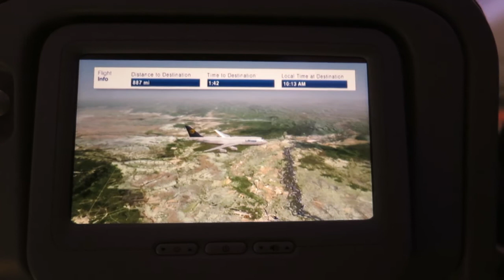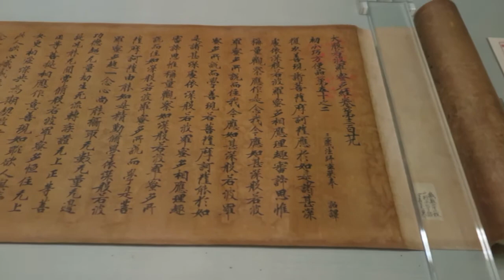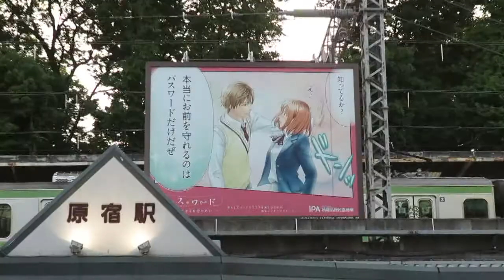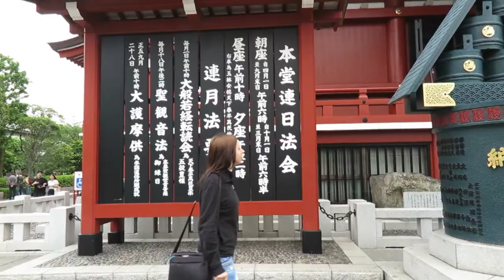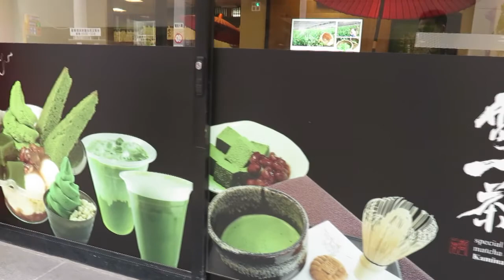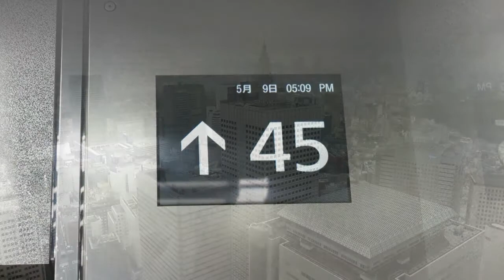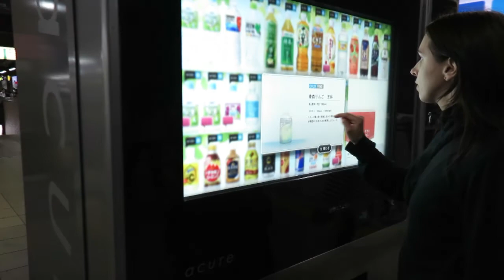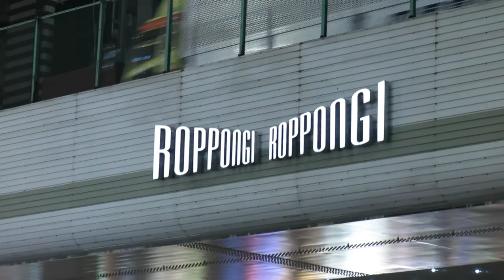Un giretto a Tokyo (Giappone)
Resoconto del nostro viaggio in Giappone a maggio 2017.
Primi giorni. Visita della capitale Tokyo con pernottamento al Grand Prince Hotel New Takanawa. Iniziamo con un'interessante capatina al National Museum, seguito dalla vista del Meiji Shrine. Nel tardo pomeriggio ci siamo trasferiti nel quartiere Harajuku con passeggiata in Takeshita street per verificare le tendenze giovanili più estreme e stravaganti. Il giorno successivo, dopo aver visitato il complesso Shintoista Asakusa Senso-ji con la Nakamise Dori ed aver effettuato una breve passeggiata nel coloratissimo quartiere di Akihabara, ci siamo spostati nella piazza del Palazzo Imperiale con i suoi splendidi giardini, purtroppo assieme ad un'insistente pioggia. Da segnalare l'interessante salita Tokyo metropolitan government building per osservare la città dall’alto. Da provare la cena presso una Izakaya per gustare un ottimo sukiyaki. La città è viva anche di notte, soprattutto nei quartieri di Shibuya e Roppongi. Infine, nonostante le numerose recensioni trovate nella rete dove si dichiarava la difficoltà nell'utilizzo della metropolitana, per un turista un minimo esperto ed organizzato, l'ho trovata molto semplice e capillare, sebbene estremamente affollata (ad esempio chi è stato a New York non avrà problemi).